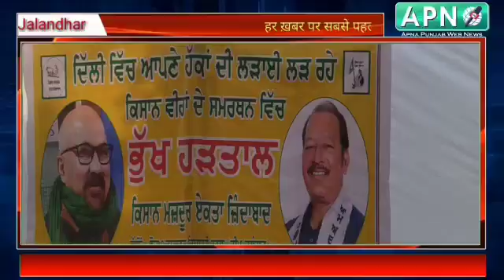किसानों के हक के लिए विशेष समितियो द्वारा रखी गई भूख हड़ताल ः देखें वीडियो।